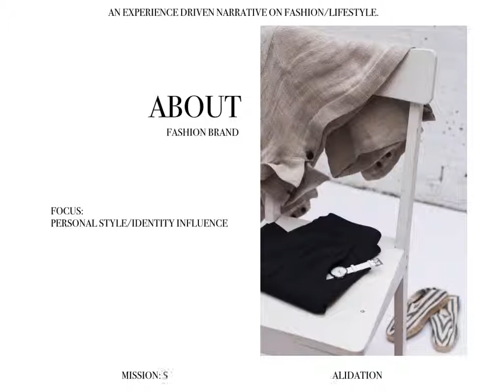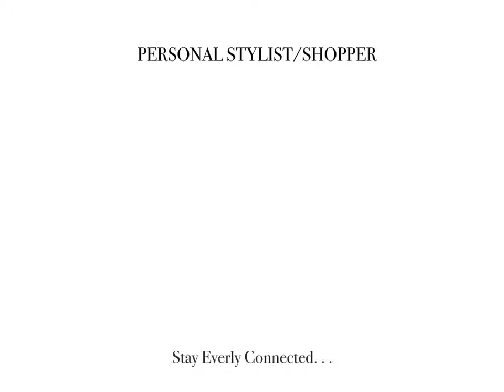ABOUT CAESAR FRANK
SHORT DESCRIPTIVE VIDEO ABOUT THE CAESAR FRANK BRAND